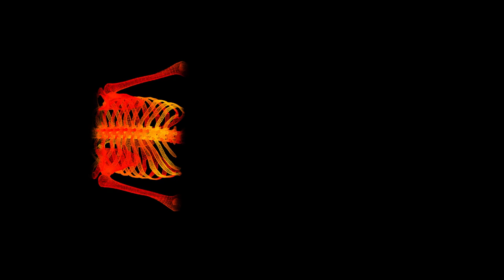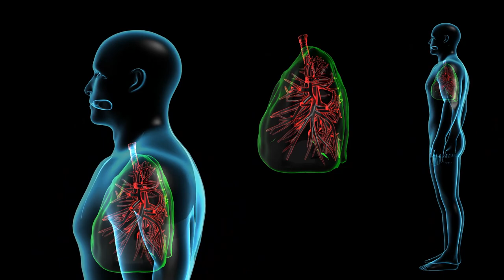Wie fühlt sich eine Kugelfisch Vergiftung an?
Kugelfische beinhalten Tetrodotoxin - ein hochwirksames Nervengift. Das Gift befindet sich hauptsächlich in den Innereien und der Haut des Kugelfisches. Diese werden von einem speziell ausgebildeten Koch sorgfältig entfernt. In den essbaren Teilen ist es nur in einer geringen aber trotzdem spürbaren Konzentration vorhanden. Tetrodotoxin verhindert, dass deine Nervenzellen Signale weiterleiten können. Typische Symptome einer Tetrodotoxin-Vergiftung sind: Kribbeln auf der Zunge und im Mund, im Gesicht und in den Extremitäten. Taubheitsgefühle im ganzen Körper. Schwäche, Schwindel, Abfall des Blutdruckes, Lähmungserscheinungen, Atembeschwerden im schlimmsten Fall der Tod durch Atemstillstand. Während einer Vergiftung durch Tetrodotoxin ist man bei vollem Bewusstsein. Man bekommt alles mit, kann aber nichts dagegen machen. Der Kugelfisch ist einer der giftigsten Fische der Welt.